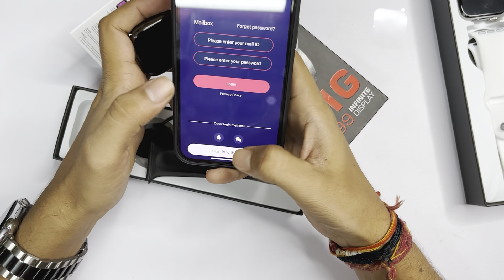S8+ smart watch | big display | cheapest price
Model - S8 +
Application name- Hiwatch pro
Big display 1.99
Charger - Magentic pin
Straps - Silicone
Color- black/golden / silver

Functions- ALL NOTIFICATIONS AND BLUETOOTH CALLING